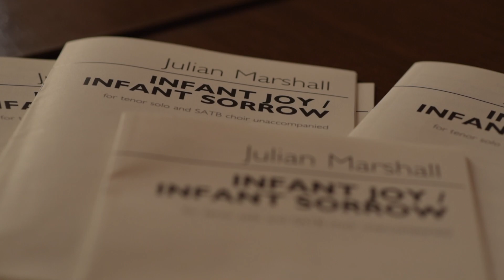Infant Joy Infant Sorrow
Composed by Julian Marshall. Recorded at St Mark's Church, Regents Park, London.